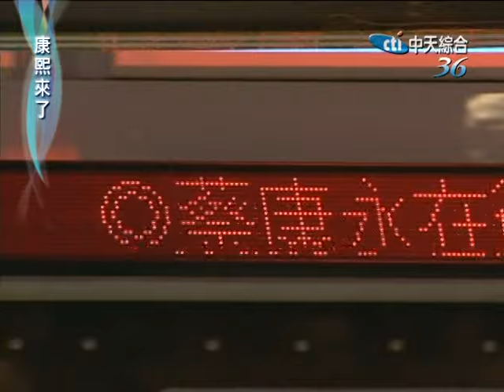2011.03.16康熙來了完整版 黑白配的結婚宣言《上》